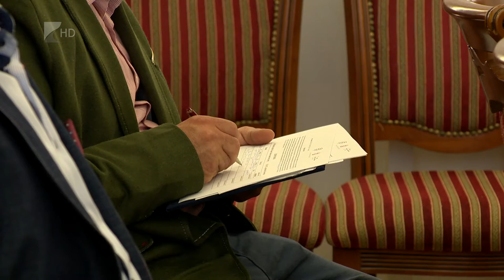Segítség civileknek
600 millió forint szolgálja jövőre a civil szervezetek működését a megyében, a NEA kiírásain keresztül.
Az érintettek néhány nap múlva már beadhatják a pályázatokat, amelyek sikerességük esetén nagyban segíthetik munkájukat, működésüket. Kitöltésüknél törekedni kell arra, hogy formailag minden stimmeljen, ennek hiánya ugyanis kizáró ok lehet.